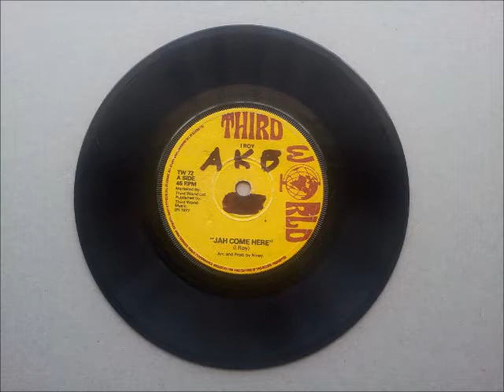I Roy Jah Come Here